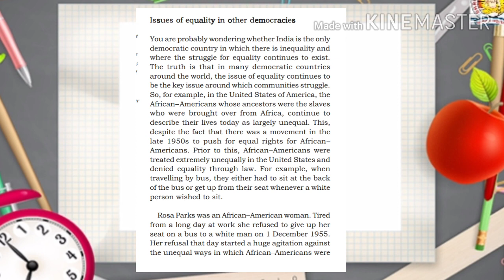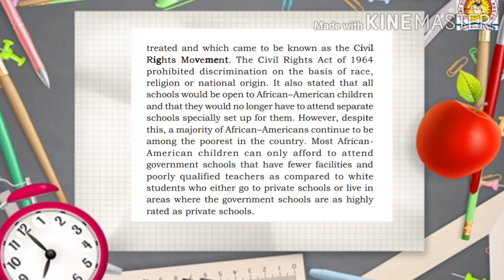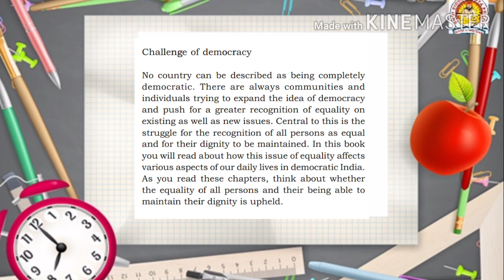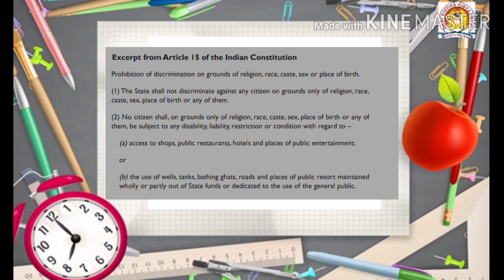Class 7 civics chapter 1 part 4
Class 7
Subject Civics